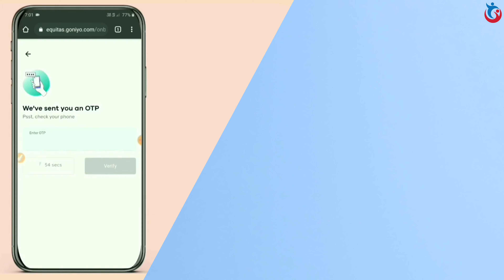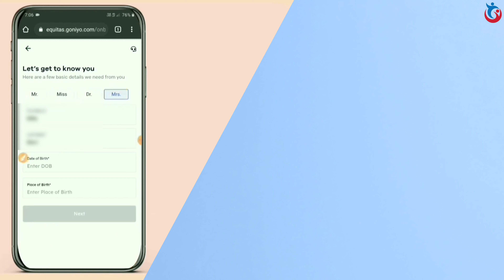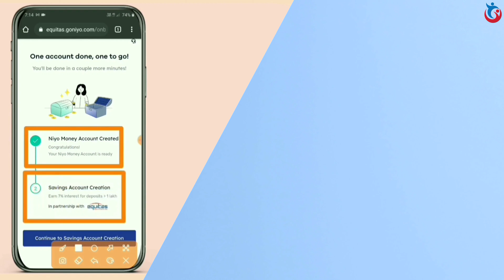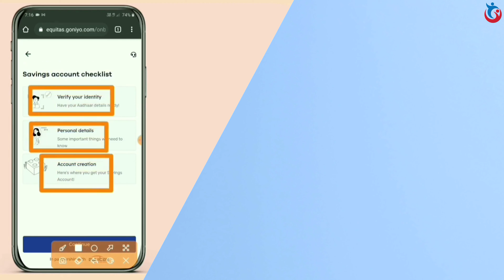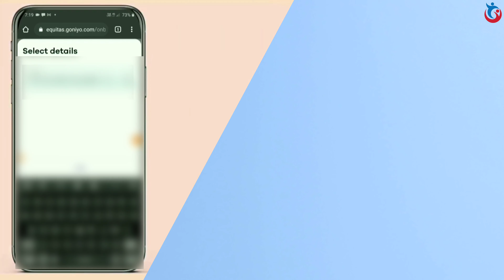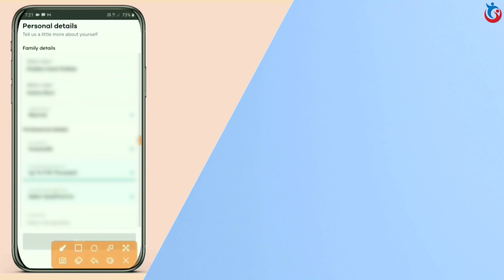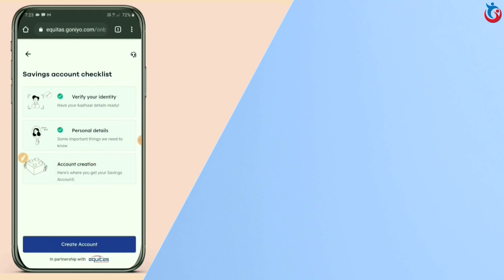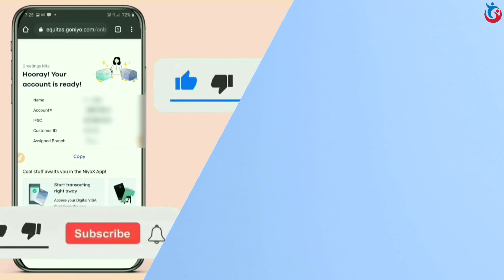Niyo Equitas Zero Balance Account Online Opening | How to Open Niyox Bank Account Online | Best A/c.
Niyo Equitas Zero Balance Account Online Opening | How to Open Niyox Bank Account Online | Best A/c. | Best Zero Balance Account Opening Online

Time Stamps:-
0:00 Introduction
0:03 Features of Niyox Account
2:04 Account Opening Process of Niyox Account

Topics:-
niyo equitas zero balance account online opening
niyo bank account kaise banaye
niyo bank account opening
niyox equitas bank saving account
niyox bank
niyox account
niyox bank account opening
niyox digital account opening
how to open niyox bank account online
niyox zero balance account opening online

So, I Hope This Video is Helpful For You